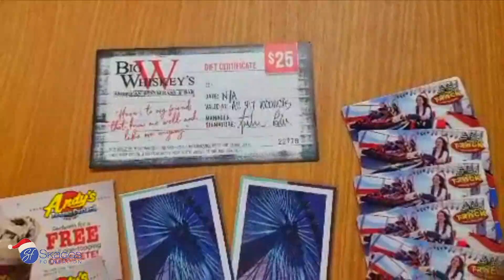Date Night @ The Track